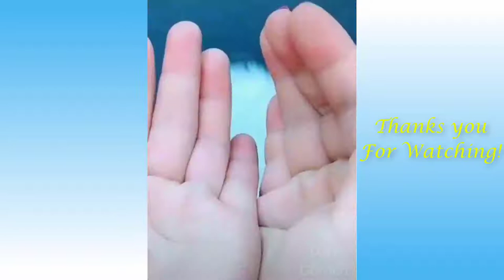Funny and Cute Pet Video Compilation